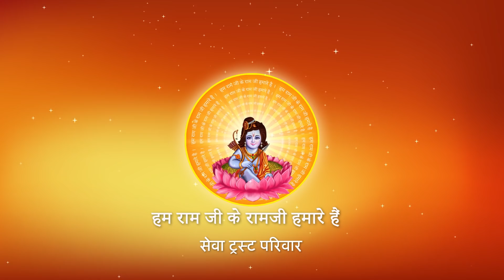क्या करने से बुढ़ापा आपसे दूर रहेगा ? I Pujya Prembhushanji Maharaj I Moradabad I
Katha Summary:
क्या करने से बुढ़ापा आपसे दूर रहेगा ?  Moradabad katha
Pujyashri’s Ram Katha in Moradabad

II*II*II*II*II*II*II*II*II*II*II*II*II*II*II*II*II*II*II*II*II*II*II*II*II*II*II*II*II*II*II*II*II*II*II*II*II*II*II*II*II*II*II*II*II*II